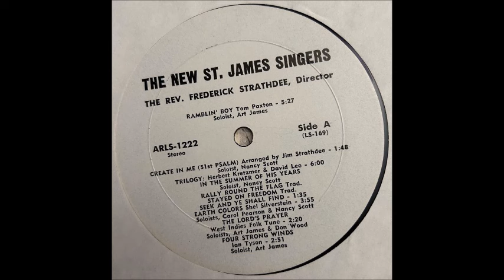The New St. James Singers [USA] - a_5. Earth Colors.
Lp: Rock Your Soul, Undated - Not On Label.